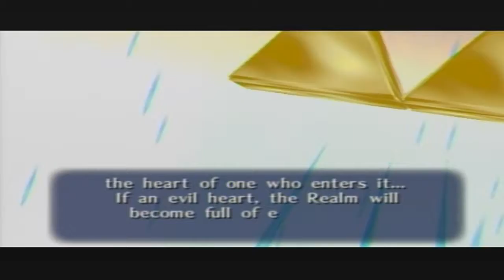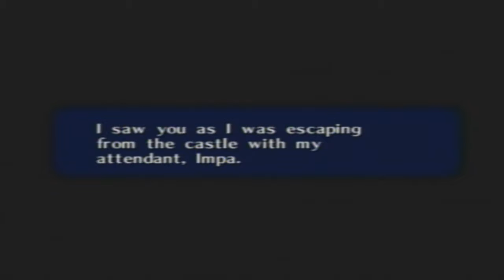The Legend of Zelda Ocarina of Time - Part 41 - Return of Zelda & Gerudo Training Grounds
Now we find Sheik and she talks to us about the Triforce, AND ALSo PRINCESS ZELDA! We also get the final gold skulltula, and begin the Gerudo Training Ground and do the first bit of it! Enjoy!

Skype - Marlz44